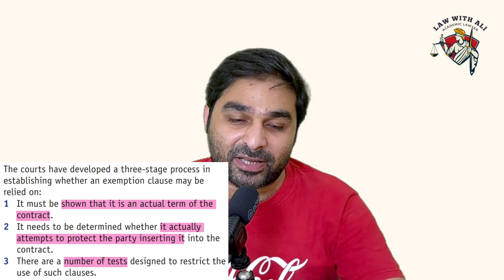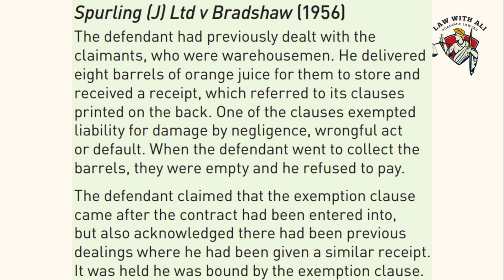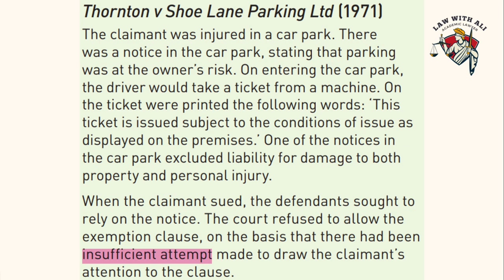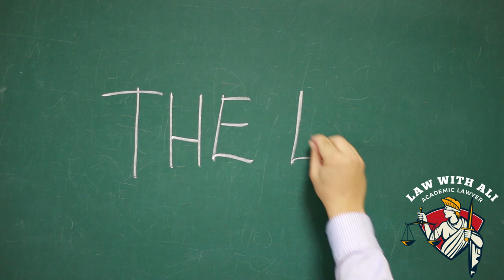Control of Exemption Clause | Part 1 | A level Law 9084 | Contract Law Paper 3 | Lecture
This video is a lecture on the topic of Control of Exemption Clause. It is a topic of Paper 3 of A level Law 9084, Contract law. This lecture is enough for the preparation of the topic for the examination.